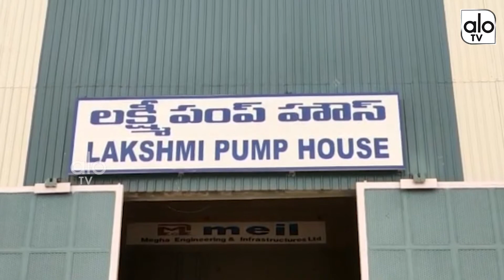Heavy water Discharge From Lakshmi Pump House Constructed At Kannepalli | Kaleshwaram | ALO TV